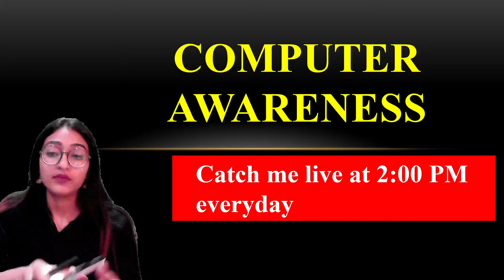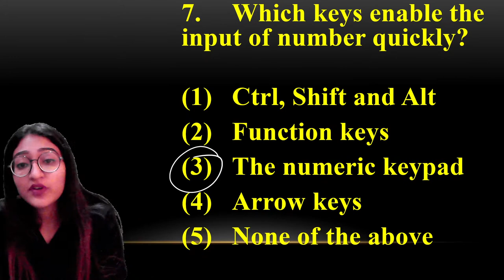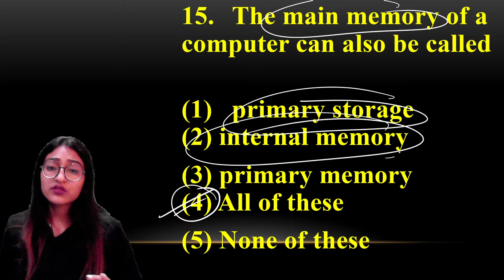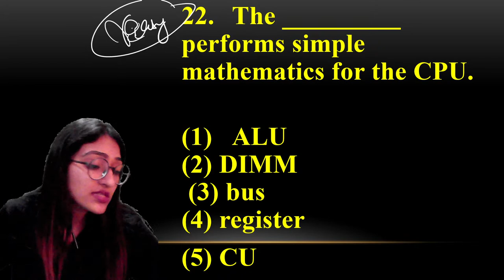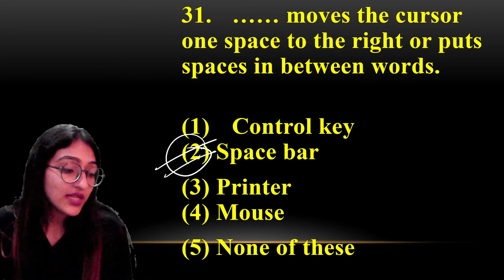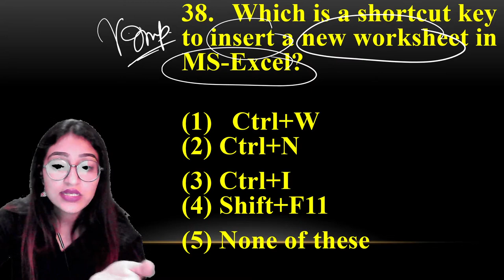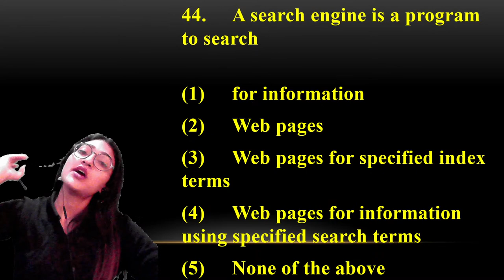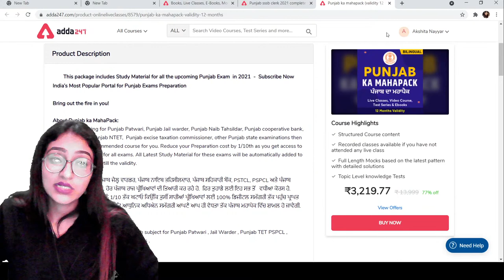PSSSB Clerk Exam Preparation | Computer Class | Practice Test #3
PSSSB Clerk Exam Preparation | Computer Class | Practice Test #3 | PSSSB Clerk Recruitment 2021 |  PSSSB Clerk 2021 | PSSSB Clerk Exam Preparation | PSSSB Clerk Classes

Adda247 Festive Season Special
Make a Promising Start with Adda247

Paid Batches:-

Class Schedule:-

1. Learn from the best faculties
2. In-depth analysis
3. Exam planning strategy
4. Best question solution
5. Time management